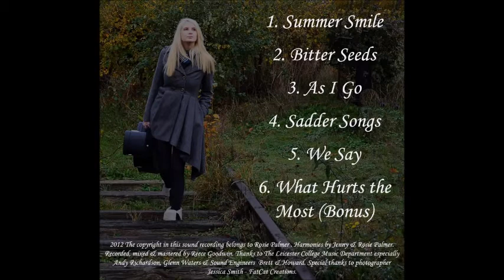Summer Smile Rosie Palmer Music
'Summer Smile' by Rosie Palmer
This is a Promo Video for the online EP 'As I Go'
Songs Written and Performed by Rosie Palmer
Recorded, Mixed and Mastered by Reece Goodwin
Backing Vocals by Jenny Palmer
Bass by Alex Tyrell
Recorded in the Music Studios in Leicester College Abbey Park Campus
Add me on Facebook - Rosie Palmer Music
Or Twitter - RosiePMusic
Loads of Love x